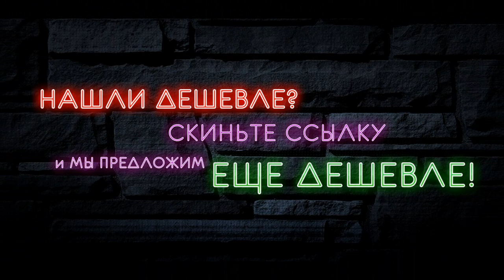Что лучше выбрать Плойка-утюг Jaguar ST 600 или Утюжок ga.ma elegance led bloom orange